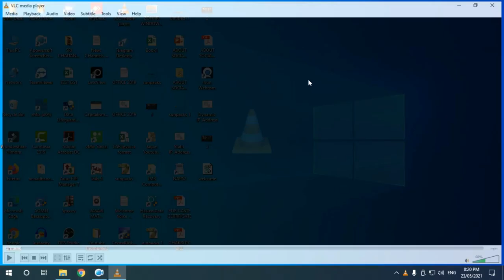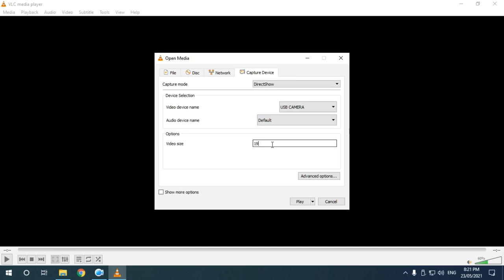How to Record Webcam Video using VLC Media Player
హాయ్ .. వ్యూయర్స్ ..

VBA LINK
Each Topic-wise Play list Links :-

Hi Friends. Welcome to JMR SOLUTIONS.